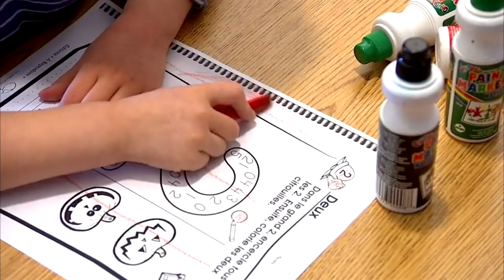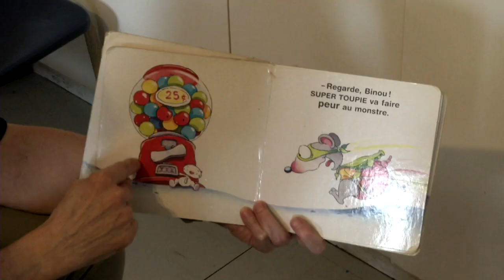Des garderies privées déplorent les délais pour faire venir des éducatrices de l’étranger - reportag